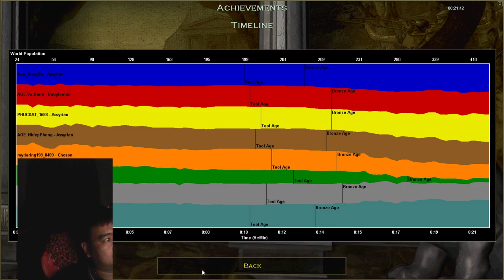2022 09 16 22 03 21 clip3